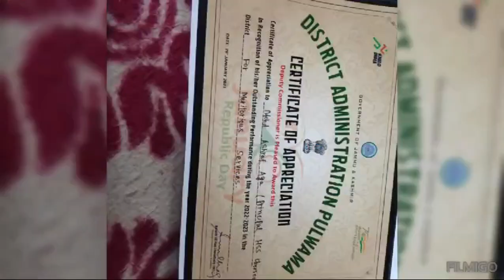HSS Kanjiullar, Shopian